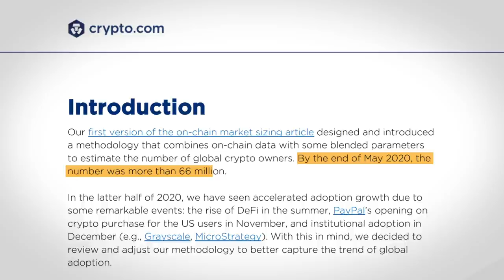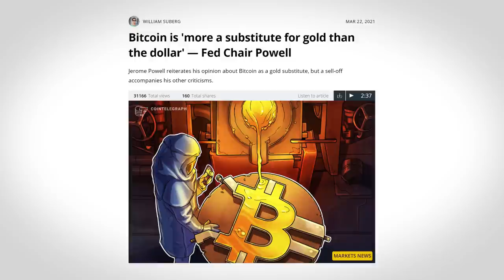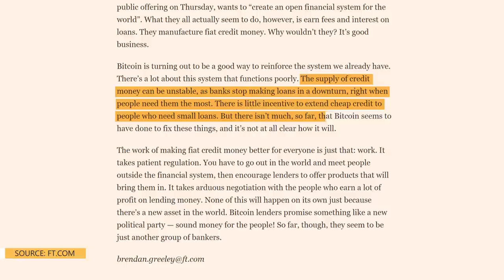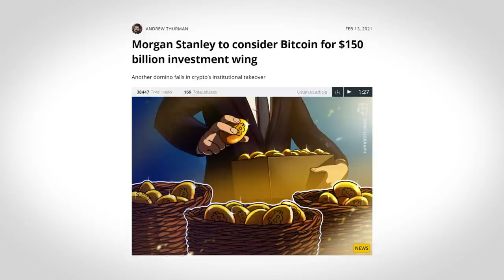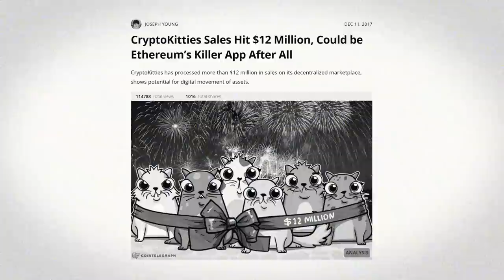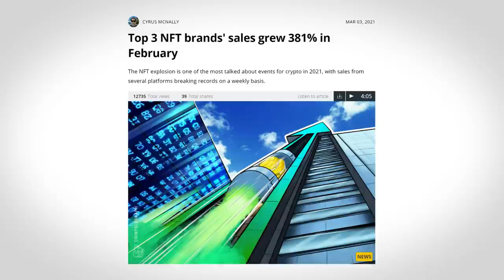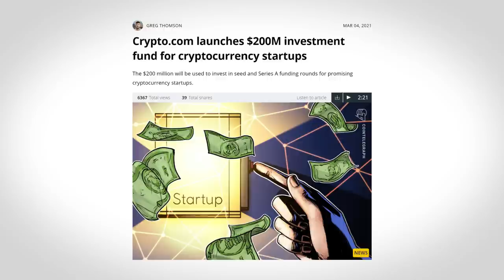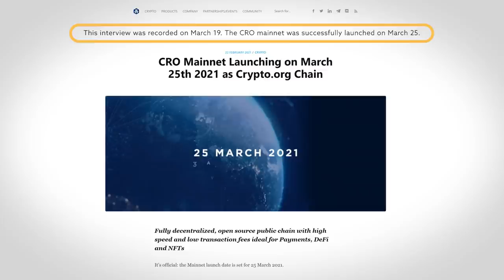NFTs to push crypto to 200M users? | Interview with Kris Marszalek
Crypto.com CEO Kris Marszalek sat down with Cointelegraph to discuss crypto adoption, the NFT boom, and more.

0:00 Intro
1:01 How is Crypto.com different from a bank?
2:16 Does Crypto.com manufacture money likes banks?
3:29 How can Bitcoin fix the credit supply problems in typical lending systems?
4:49 Why did the number of crypto users increase by 60% over the past year?
7:22 How can NFTs push the crypto industry to 200 million users?
10:24 What are your personal views on NFTs?
12:25 What projects will Crypto.com's $200 million investment fund be looking at?
14:06 What were the motives behind your $10 million CRO token burn?